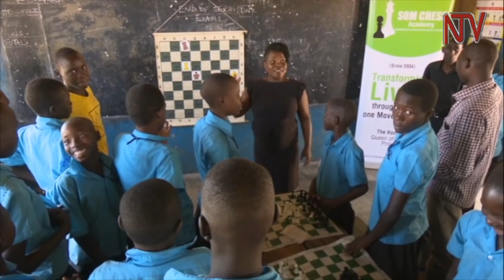Construction of Hoima International airport now at 22%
The construction of Hoima international Airport in Hoima district has been underway for some time now and the works are now about 20 to 22 percent. The country’s second international airport, which will facilitate the construction of the oil refinery in Hoima, is expected to be complete by  2022. AGNESS NANDUTU was in Hoima district and visited the construction site